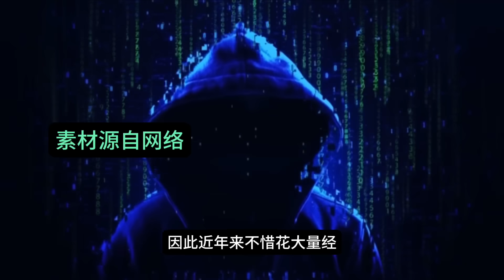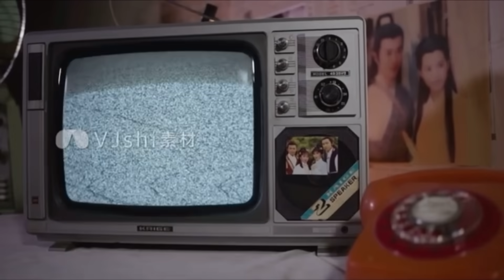看到最近海外的情况，再对比电影情节，有些人该对这位男演员道歉了吧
看到最近海外的情况，有些人该对这位男演员道歉了吧